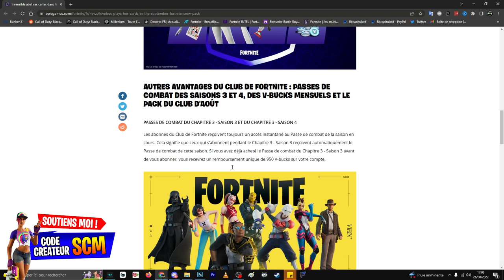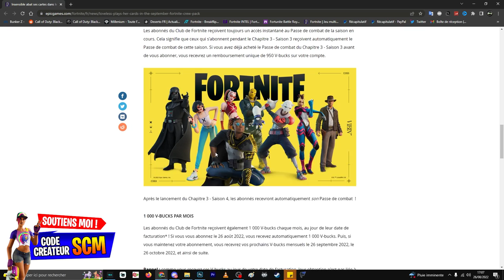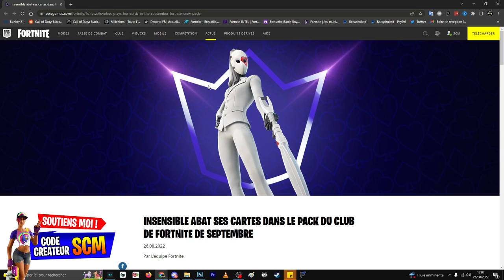NOUVEAU SKIN INSENSIBLE CLUB SEPTEMBRE FORTNITE, PRÉSENTATION PACK SKIN ABONNEMENT CLUB SEPTEMBRE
Lien de l'article pour en savoir plus sur le club fortnite septembre

▬▬▬▬▬▬▬ • BIENVENUE 😍 • ▬▬▬▬▬▬▬

▬▬▬▬▬▬▬ • PARTENAIRES 💪 • ▬▬▬▬▬▬▬

👉StealthGamer:
"SOISCOOLMEC"
"STRIKESOISCOOL"

TikTok "SoisCoolMecYTB"
👻Snapchat "soiscoolmec"

.▬▬▬▬▬▬▬ • TOP DON 💰 • ▬▬▬▬▬▬▬

▬▬▬▬▬▬▬ • MUSIQUE OUTRO 🎵 • ▬▬▬▬▬▬▬